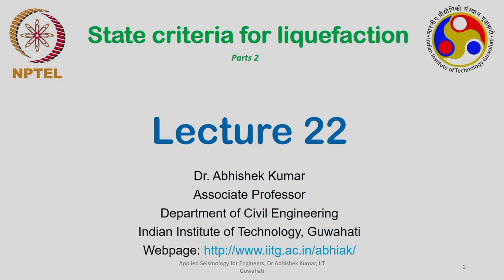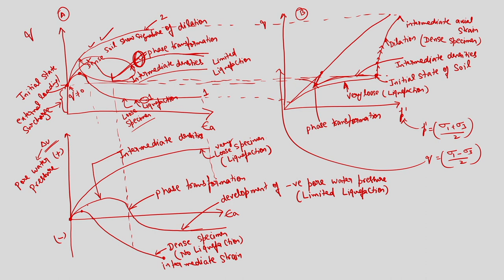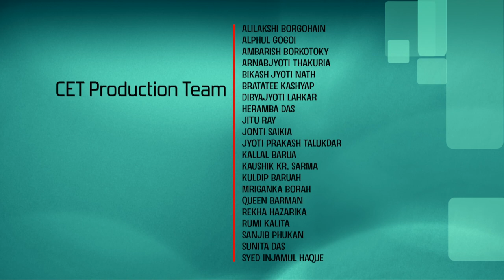Lec 22: State Criteria for Liquefaction Part 2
Applied Seismology for Engineers

Prof. Abhishek Kumar